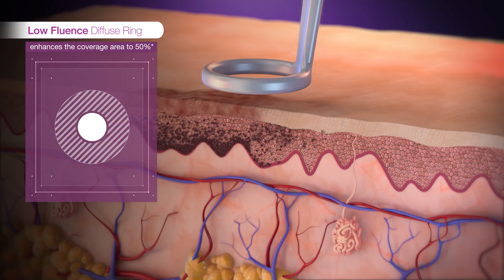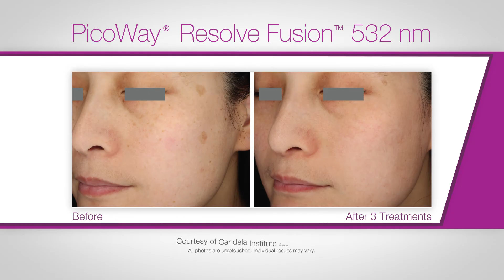Introducing the NEW PicoWay® Resolve Fusion 532 nm handpiece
The PicoWay® Resolve treatment has revolutionized low-downtime skin care. Now, new Resolve Fusion handpiece advances are clearing the way for an even bolder approach to benign pigmented lesions. The new handpiece now integrates blended light technology, reaching more skin surface area. And, with a short pulse duration (375 ps) creates more photoacoustic and less thermal effect.